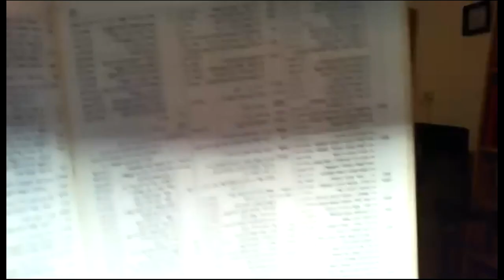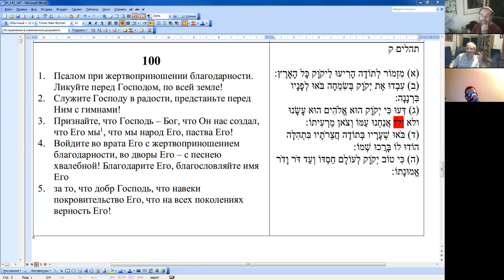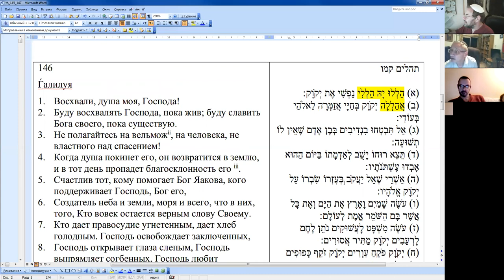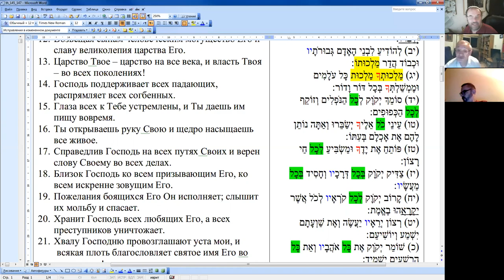Еврейский книжный шкаф - "Теѓилим". Разбор псалмов Псукей де-зимра и Каббалат Шабат, Меир Левинов.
"Еврейский книжный шкаф - первоисточники и классические тексты", Меир Левинов.
Начинаем книгу "Теѓилим" (Псалмы) - псалмы, которые читаются регулярно, Псукей де-зимра и Каббалат Шабат.